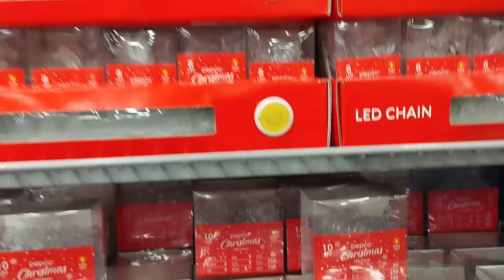VLOG: Asortyment świąteczny w pepco 🎄Ubranko dla Tofika 🐶